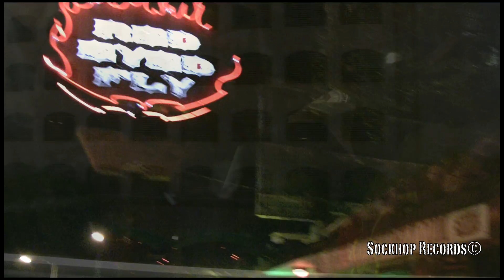buzzkillers/jeremy pena tour promo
buzzkillers/jeremy pena tour promo. from their split acoustic album.